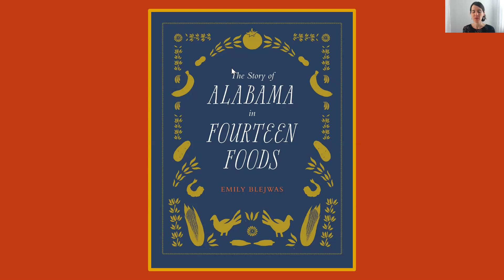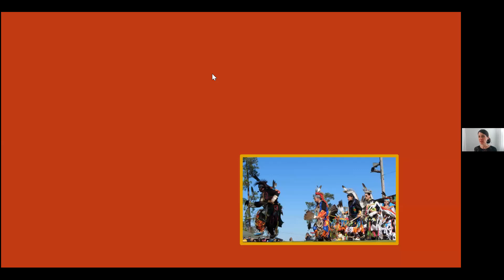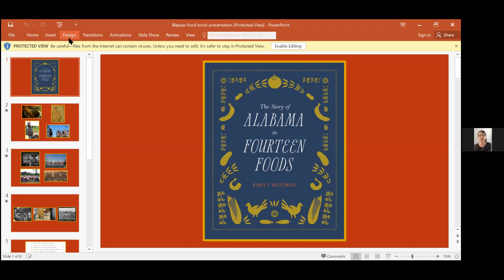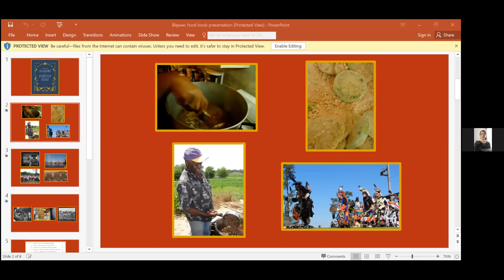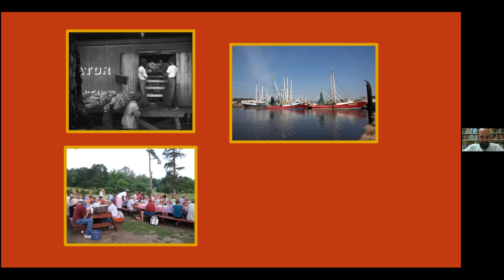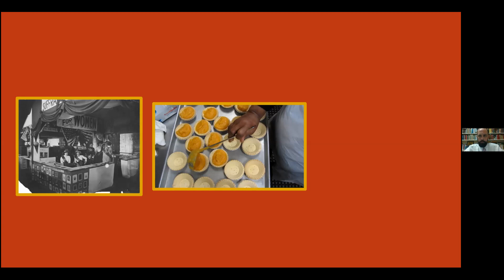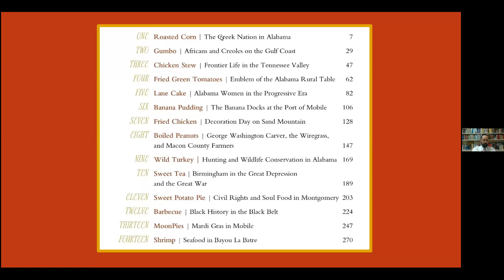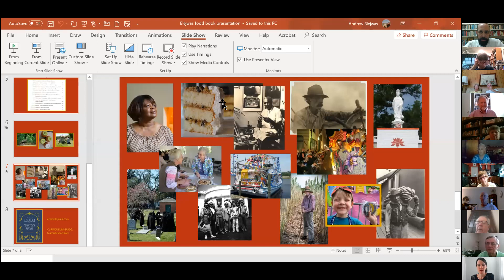Summer Sunday School with Emily Blejwas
Faith & the Arts Summer Sunday School
Emily Blejwas- " A Time to Plant... The Story of Alabama in Fourteen Foods."
Emily Blejwas is the Executive Director of the Alabama Folklife Association. She is the author of The Story of Alabama in Fourteen Foods and two middle grade novels: Like Nothing Amazing Ever Happened and Once You Know This. She has worked in the fields of health policy, community development, and victim advocacy, and holds degrees from Auburn University and Kenyon College. She lives in Mobile, Alabama with her husband and four children.